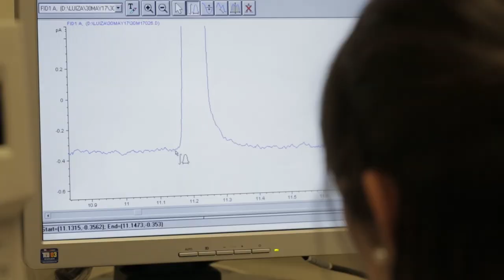1 Minute With: Carmen Vilalobos - Pós-Doutoramento em Biotecnologia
1 Minute With: Carmen Vilalobos - Estudo de propriedades bioactivas e anti-microbianas de compostos obtidos de subprodutos